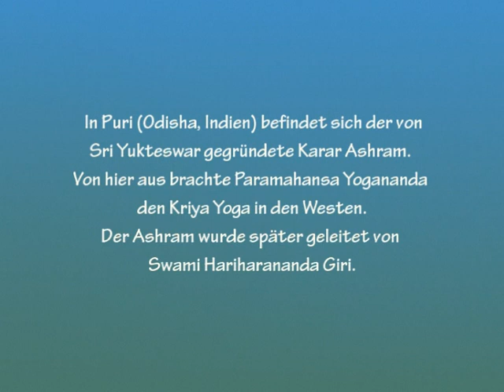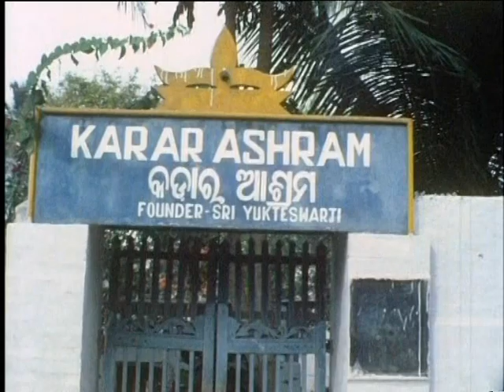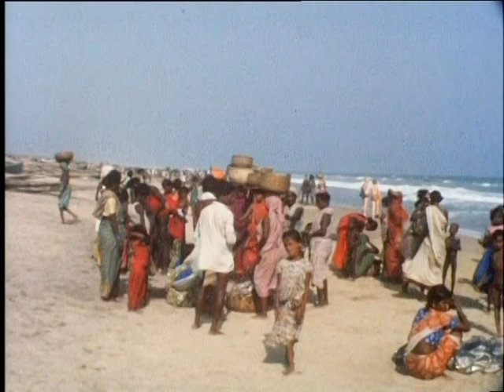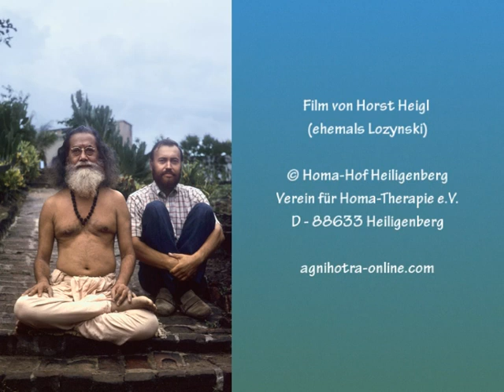Puri - mit dem von Sri Yukteswar gegründeten Kriya-Yoga-Ashram, Indien 1977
Durch die Autobiographie eines Yogi von Paramahansa Yogananda wurde Kriya-Yoga weltweit bekannt. In Puri, Indien befindet sich der Ashram (Meditationszentrum), von dem aus Yogananda seine Reise in den Westen antrat.

Durch Yoganandas Autobiografie aufmerksam  geworden, reiste Horst Heigl 1973 nach Indien, um den Ashram aufzusuchen. Dieser wurde zu jener Zeit von Swami Hariharananda Giri geleitet, einem verwirklichten Mönch, der vor allem durch seine liebevolle Art und seine Hingabe beeindruckte. Horst wurde herzlich aufgenommen und erhielt vom Swami die erste Einweihung in den Kriya-Yoga. Einige Besuche und Einweihungen später konnte er 1977 mit einer Super-8 Kamera das Leben im Ashram festhalten sowie den Ort Puri mit seiner schönen Umgebung am bengalischen Golf.

Swami Hariharananda kam 1974 erstmals in den Westen. Horst wurde später vom Swami als Lehrer für Kriya-Yoga autorisiert und unterrichtete diesen über 20 Jahre lang in Süddeutschland im Rahmen der Volkshochschulen und privat.

In seiner Biografie Erfüllte Verheißungen hat Horst unter anderem über seine bemerkenswerten Erfahrungen mit dem Swami berichtet (homa-hof-shop.de).

Film von Horst Heigl (ehemals Lozynski)
Super 8 Color
Homa-Hof Heiligenberg
Oberhaslach 6
88633 Heiligenberg
Deutschland

Horst Heigl:
o Nordlichter  (CD Alegria)
o Dann scheint die Sonne  (CD Unterwegs)
o Neptuns Reich (CD Arisaka)
o Auf Wogen des Glücks (CD Alegria)
o Traumwelten (CD Traumwelten)
Frans Liszt: Bénédiction de Dieu dans la Solitude (CD Asgard)
Franz Schubert: Impromptu (CD 12 ausgewählte Klavierwerke)